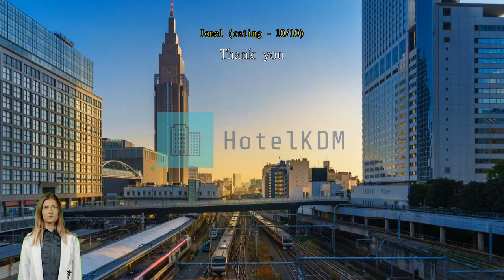Review Shinjuku Washington Hotel - Main Building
Shinjuku Washington Hotel - Main Building

Get the most from an urban escape in Tokyo when you book a room at Shinjuku Washington Hotel - Main Building. Located right in the city center, Shinjuku Washington Hotel - Main Building saves you time and travel by letting you wake up right in the heart of the best neighborhood.
Every effort is made to make guests feel comfortable by providing the best in services and amenities. Keep up with all your communications easily with the hotel's free Wi-Fi. Taxi services provided by Shinjuku Washington Hotel - Main Building makes it easy to plan your day trips, sightseeing, and more around Tokyo. Guests can enjoy convenient available parking right at the hotel.
Front desk services including express check-in or check-out, luggage storage and safety deposit boxes can assist with your needs. Packing light is possible at Shinjuku Washington Hotel - Main Building thanks to the hotel's laundry service keeping your clothes clean. Feeling lazy? In-room conveniences like daily housekeeping let you get the most out of your room time. Forgot to pack something? All your last-minute needs can be fulfilled by the convenience stores, saving you time and hassle.
Smoking is allowed only in the designated smoking areas provided by hotel.
Designed for comfort, all guestrooms offer a range of amenities to ensure a restful night. For your comfort, some rooms at the hotel are equipped with linen service, blackout curtains and air conditioning. In-room entertainment amenities are available in some rooms and include television and cable TV. In some select rooms, you can find a refrigerator, instant coffee and instant tea at your disposal.
It's good to know that a hair dryer, toiletries and towels are provided in some guest bathrooms.

Every day at Shinjuku Washington Hotel - Main Building begins with a delicious in-house breakfast. Enjoy the morning bliss with a sip of good coffee at the cafe located in the hotel. A variety of convenient and tasty dining options are waiting for you at the hotel, for whenever you get hungry.
Hotel's host of recreational offerings ensures you have plenty to do during your stay. End your days in total relaxation with a visit to the massage, located right at the hotel. Grab some last-minute needs or local souvenirs for yourself or those back home without having to go anywhere at the shops and souvenir shops available right at on-site.

Experience Tokyo like a true local. Experience local culture through architecture at Tokyo Tower located 5.6 km away.